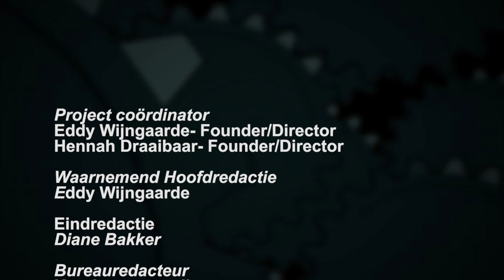10 Minuten Jeugd Journaal - Uitzending 21 mei 2024